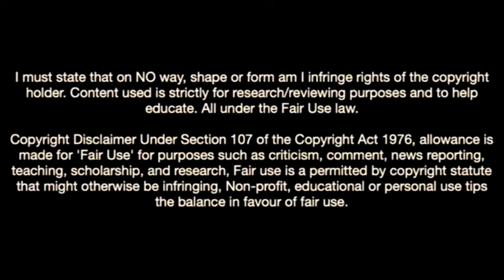Largie Ramazani-The Future Of UD Almeria